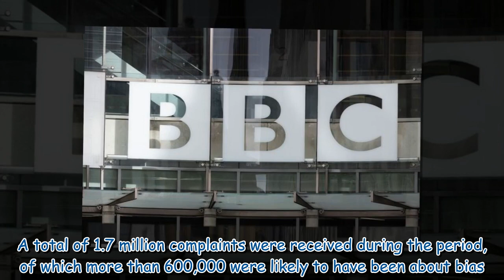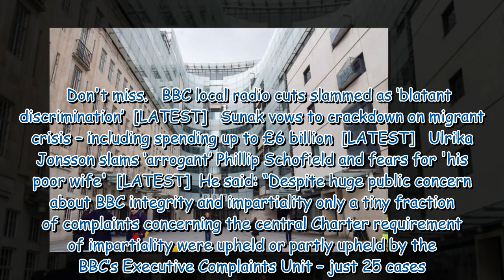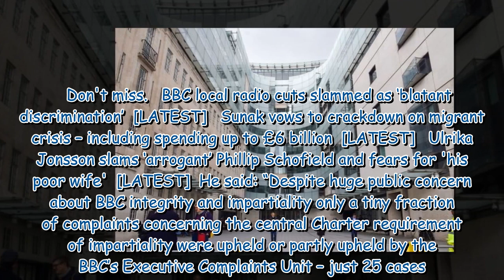BBC blasted after just 25 complaints of bias are upheld in five-year period